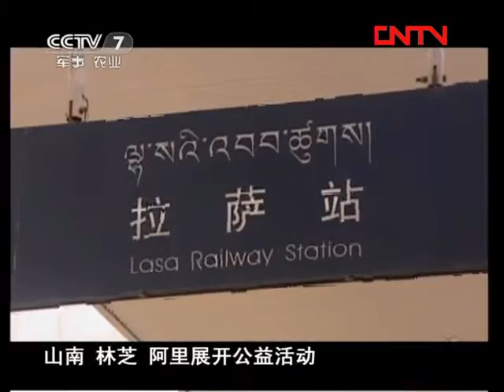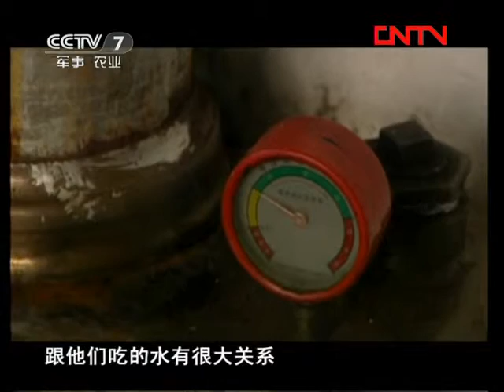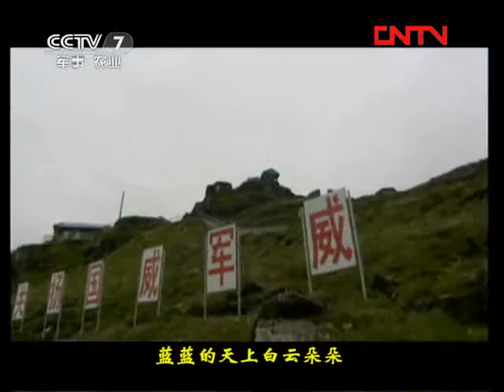和平年代 《和平年代》 20111031 "家"在乃维拉